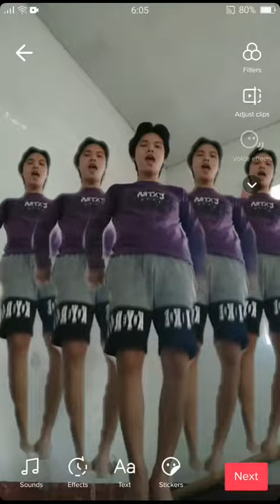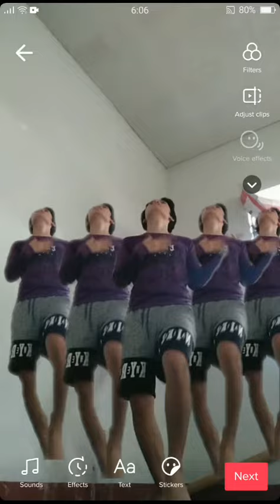Marikit dance challenge practice konti pa magagamay ko din wala kaseng time magkabisado kaya pa minu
Wala kase mas matagal na time magkabisado ng steps kaya yan muna sa ngayun whahhaha

Kulang kulang pa steps whahahha

Malilinis din kita sa susunod

Madadale ko din kayu